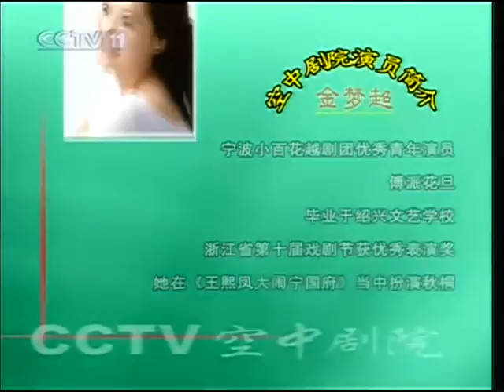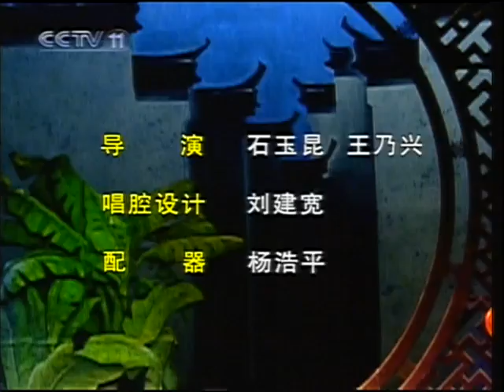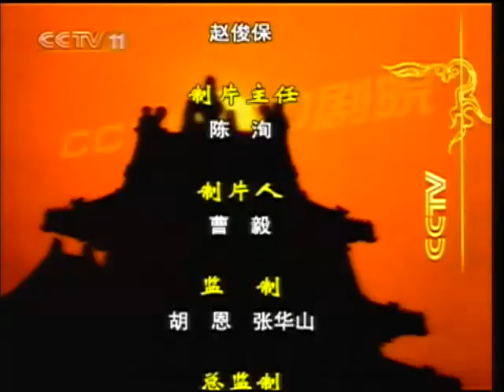越剧 王熙凤大闹宁国府（谢进联 陈莉萍 金梦超）